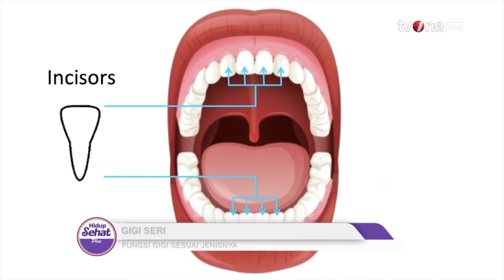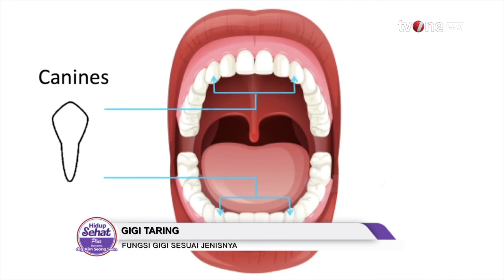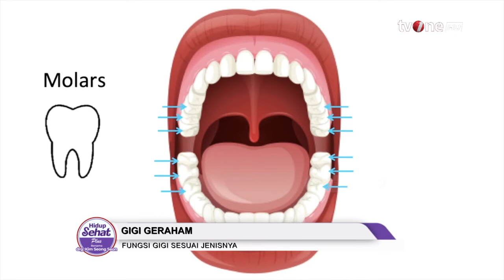5 Jenis Gigi Manusia dan Masing-Masing Fungsinya | Hidup Sehat tvOne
Hidup Sehat tvOne - 5 Jenis Gigi Manusia dan Masing-Masing Fungsinya

(RA01)

Thankyou ☺❤
Hidup Sehat